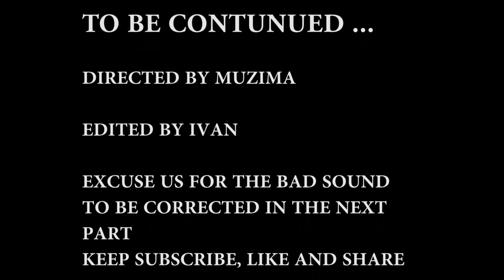UKURI GUKIZA SERIES P1//Papa Oprah atanze idorari 500 kugira ngo bamusengere kuba Pasiteri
ADONAI DM TV tubahaye ikaze mwese nshuti zacyu mukomeze mukurikirane ibikorwa byacyu byaburi munsi.

Ijambo ry'Imana, ubuhamya ndetse na film za Gikristo.

Kaze mwese